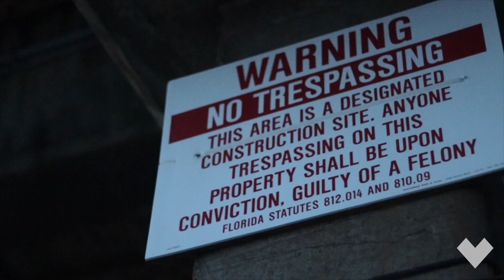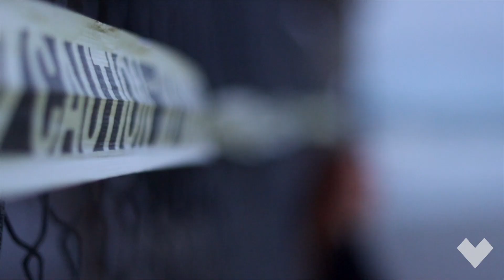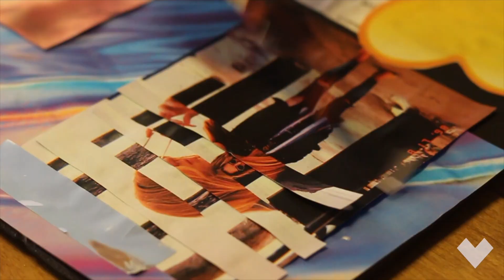ARE YOU REJOICING IN TRUTH OR DELIGHTING IN EVIL!?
Beach Students exists to point Students to Jesus.